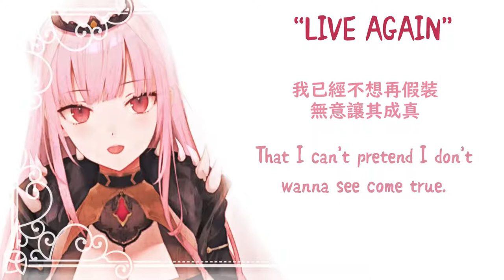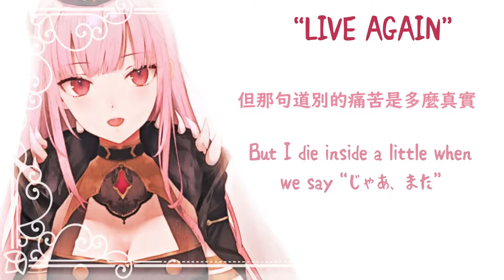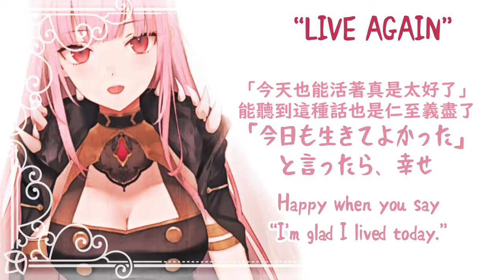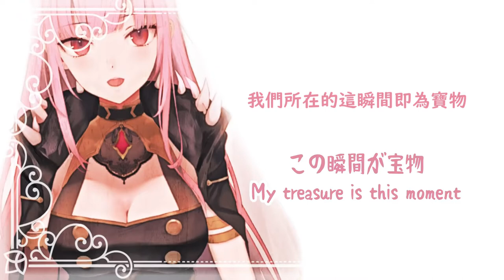Live again/Mori Calliope 中文翻譯 重獲新生